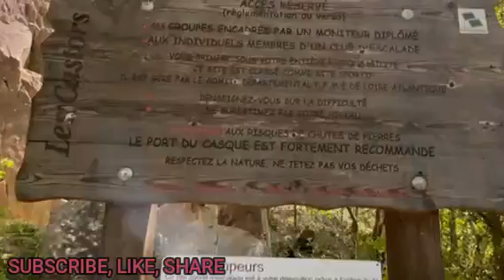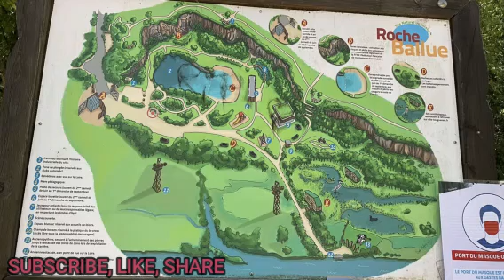La Rouche Ballue Nantes, FRANCE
Destination La Roche Ballue, in Bouguenais, to make a small beach in the Nantes area. This 13-hectare natural area (containing a quarry closed since 1977) offers a privileged leisure area with a 3,000 m² lake, with a landscape of high gneiss cliffs framed by greenery. Bluffing! In addition to the swimming area and its sandy beach, many activities are possible, such as climbing, games for children, areas for petanque games, bi-cross on the bumpy terrain. Group barbecues are at your disposal for grilling with family or friends in the summer.